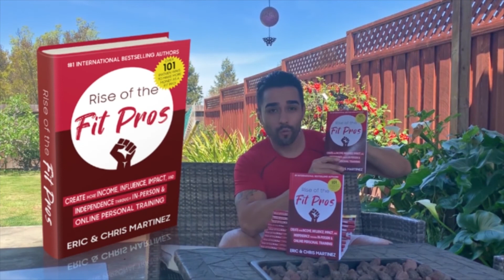The Hottest Profession in 2021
📍EPISODE NOTES 📍

We have a major prediction going into 2021…
And that’s predicting that being an online coach isn’t going to be the hottest profession.
You can work virtually.
Make your own hours.
Make the money you want.
And live the life you desire.
All while serving people at the highest level by impacting their lives and getting them to the next level.
In this episode, we discuss why we predict being an online coach in 2021 will be the hottest profession.

✔️The 3-STEP LEADERSHIP FORMULA for online coaches that will transform their clients lives

✔️Over 20 different niches that you can become an online coach in to help people, make the money you want, and live the lifestyle you dream of

✔️The BIG ANNOUNCEMENT we have in the beginning of December for aspiring online coaches

✔️Why online coaching will be the HOTTEST PROFESSION in 2021 and how you can become an online coach

🔴Grab a copy of our NEW book "Rise of the Fit Pros" so you can learn how to add online training to your fitness business

🔴 Want Our Help Making Your Coaching Business Simple & Scaleable? Book your FREE blow up your fitness business coaching session

🔴 Fit pros join our exclusive free FB Group for some serious value bombs

••LINKS/SOCIAL MEDIA•••

FREE 5 Professional Tips + Real Results Will Help You Take Your Business To NEXT LEVEL Success And Impact By Tapping Into The Booming Online Coaching Industry »»»»»»»